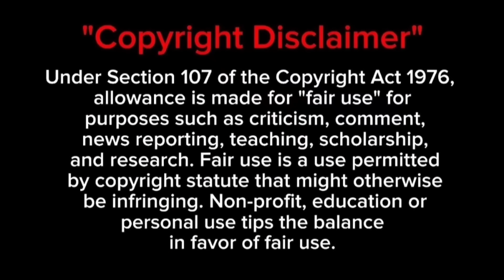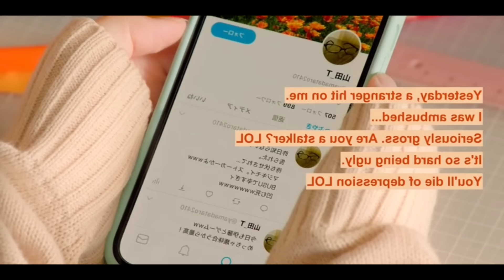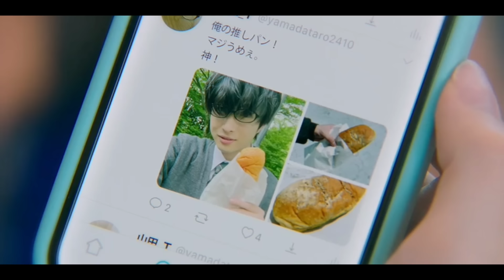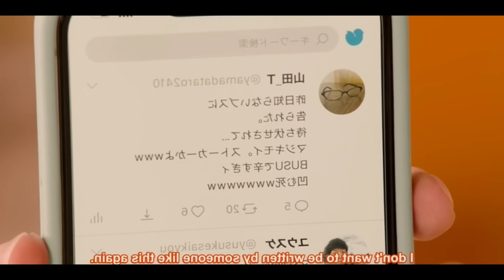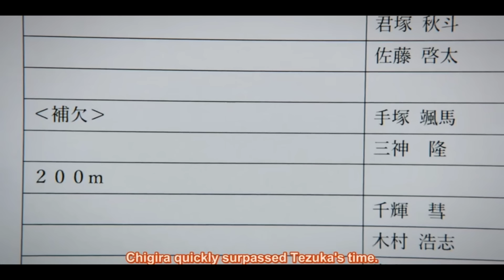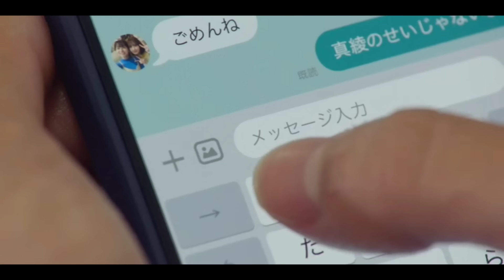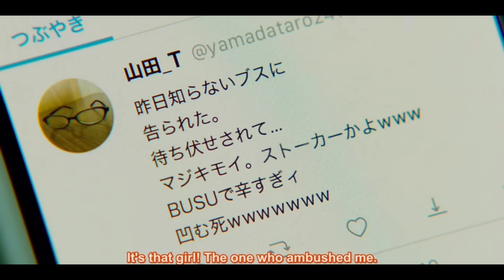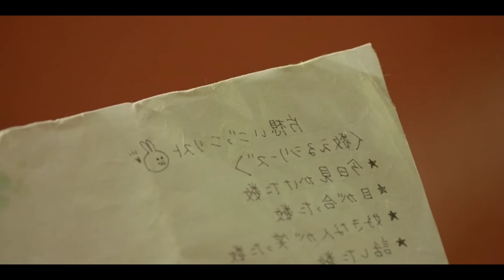THE POPULAR BOY falls in love with the SHY GIRL and they have a SECRET RELATIONSHIP💞💞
1. Ariyalur

2. Chengalpet

3. Chennai

4. Coimbatore

5. Cuddalore

6. Dharmaburi

7. Dindukkal

8. Kallakurichi

9. Erode

10. Kancheepuram

11. Karur

12. Krishnagiri

13. Madurai

14. Nagapattinam

15. Kanyakumari

16. Namakkal

17. Perambalur

18. Pudukottai

19. Ramanathapuram

20. Ranipet

21. Salem

22. Sivagangai

23. Thenkasi

24. Thanjavur

25. Theni

26. Tiruvallur

27. Thiruvarur

28. Tuticorin

29. Trichirappali

30. Tirunelveli

31. Tirupathur

32. Tiruppur

33. Thiruvannamalai

34. Nilgiris

35. Vellore

36. Villuppuram

37. Virudhunagar

38. Pondycheery

39. Other States

40. Other Countries